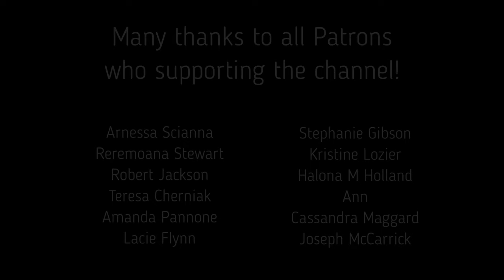Easy Lake Sunset for Beginners | Acrylic Painting Tutorial Step by Step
How to paint an easy vibrant orange sunset with lake, mountains, grass and tree using easy and simple acrylic painting techniques for beginners.

I hope you like this sunset acrylic painting tutorial for beginners step by step.

From $1.50 / month, or
you can also use the free member option to be the first to know about all my uploads!

Materials:

18x24 cm canvas (~7x9 inch)

Brushes:

35 mm Bristle Flat Brush
5 mm Round Brush
5 mm Angular Flat Brush
2/0 Detail Round Brush
3/0 Liner Brush
Bristle Fan Brush
Fan Brush

Colors:

Crimson
Orange
Lemon Yellow
Black
White